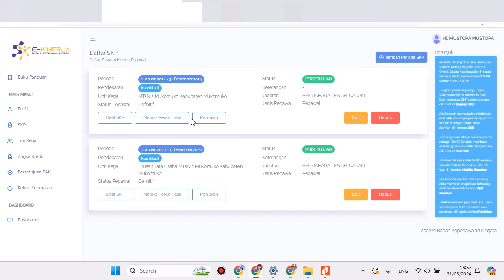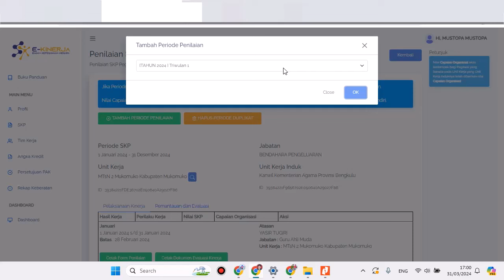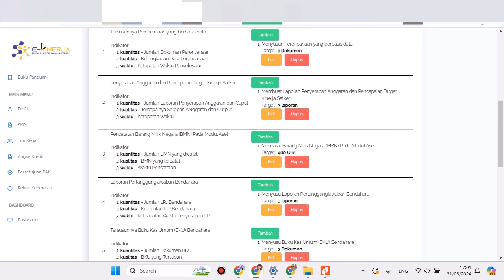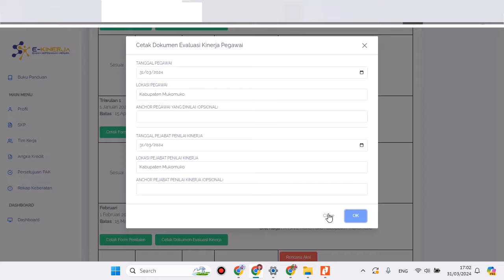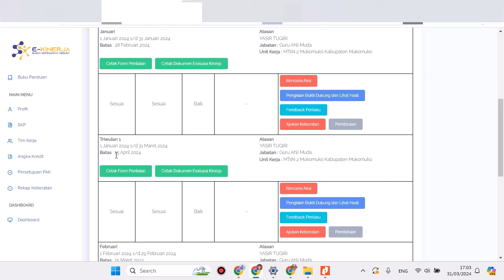Batas Akhir Mengerjakan SKP Triwulan I Tahun 2024